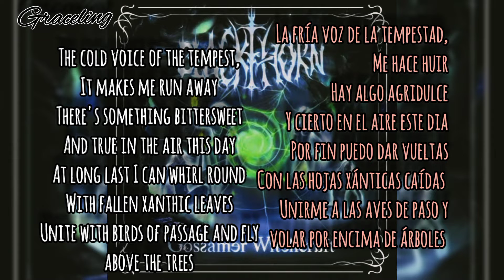Immortelle for a Hollow Grave - Blackthorn - Lyrics y Subtitulado al español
Blackthorn
Immortelle for a Hollow Grave
Gossamer Witchcraft
2009